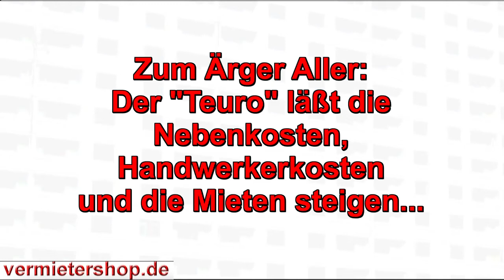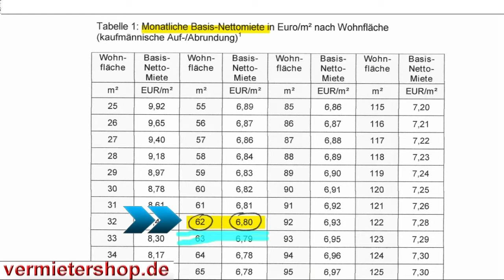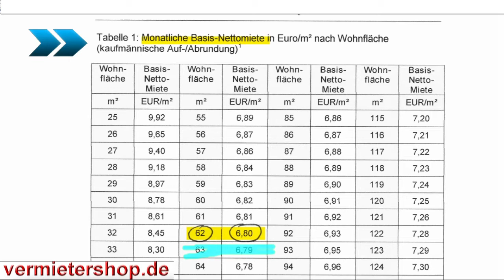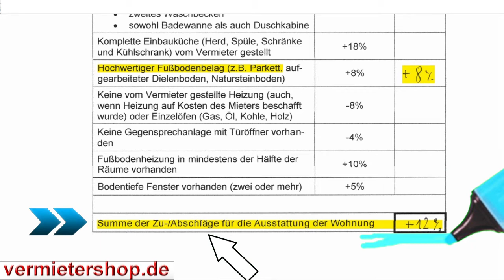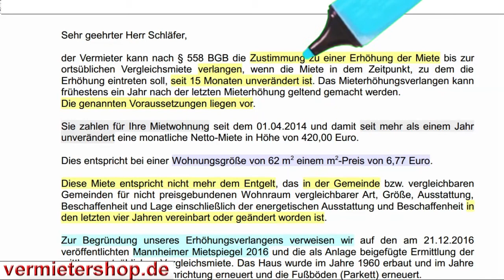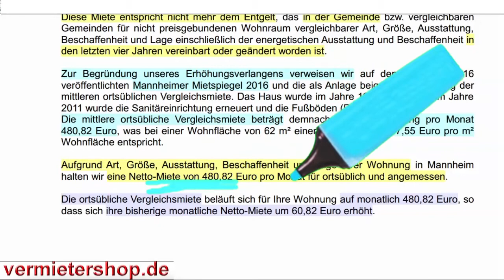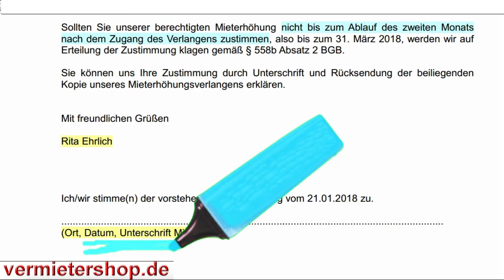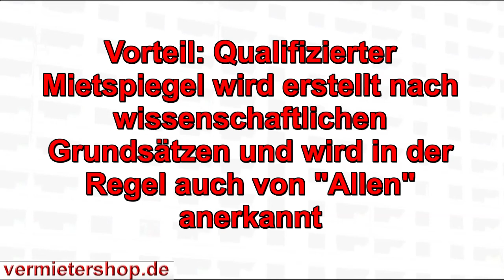Miete erhöhen mit einem qualifizierten Mietspiegel am Beispiel Mannheim - Vermietershop.de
Miete erhöhen mit dem Mietspiegel Mannheim als Praxis-Beispiel -
Sie haben noch Fragen zum Thema?

Praxisbeispiel anhand des Mietspiegels 2016. Was sollten Vermieter und Mieter wissen bei der Erhöhung der Miete gemäß § 558 BGB bis zur ortstübliche Vergleichsmiete mit Begründung durch einen qualifizierten Mietspiegel, wie er z.B. durch die Stadt Mannheim am 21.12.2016 veröffentlicht wurde.

Der Mietspiegel Mannheim 2021/2022 hat sich bei der Methodik zur Ermittlung der Ortstüblichen Vergleichsmiete geändert und zwar wird diese jetzt in 7 Schritten in Tabellenform ermittelt, wobei auch ein Straßenverzeichnis mit einbezogen wurde.

Keine Rechtsberatung, keine Gewähr, keine Haftung für den Inhalt des Videos.